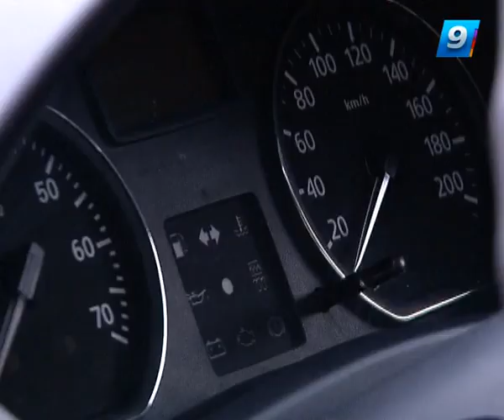03.03.13 Программа "Караоке — такси"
Музыкально-развлекательное шоу. Каждый житель Краснодара не застрахован от возможности поймать такси и стать случайным участником программы. Подробности на сайте